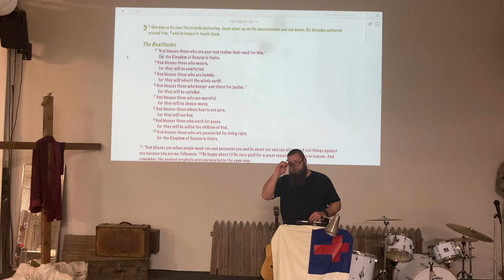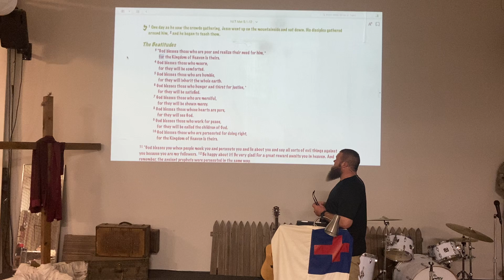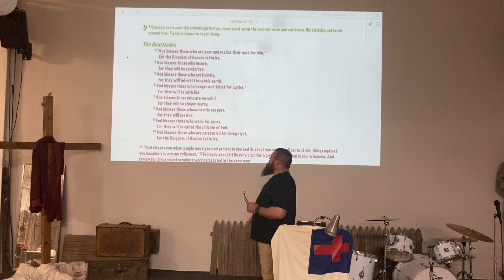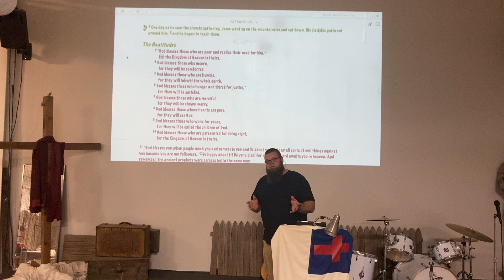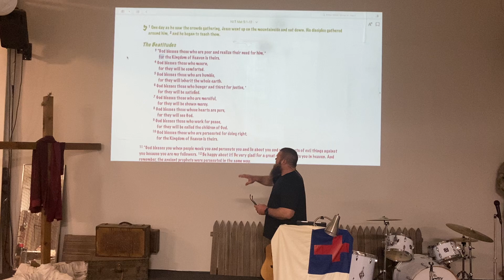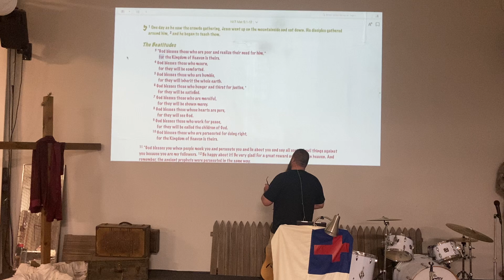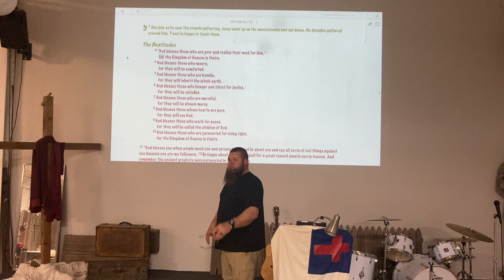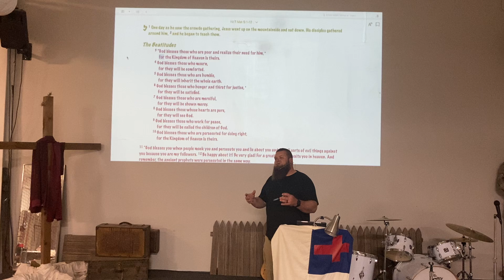Matthew part 2